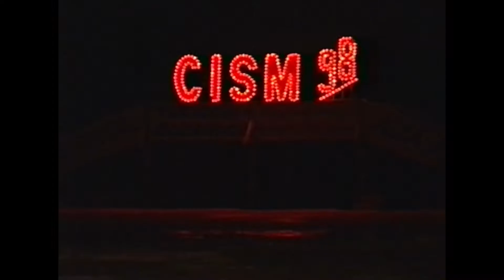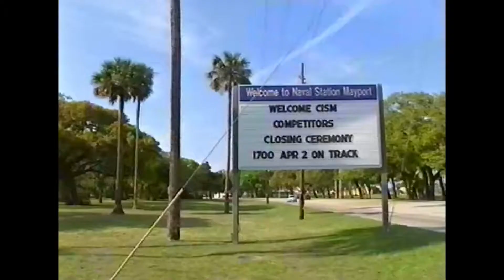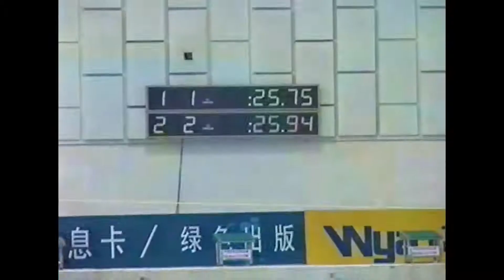Televox Vriendschap door sport 50 jaar CISM